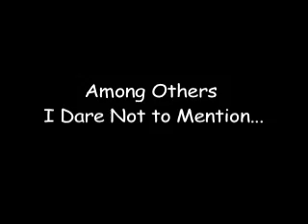"Island Paradise Mural" 2009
A four wall mural I painted of an Island Paradise for a friend and client, Taylor. 2009.